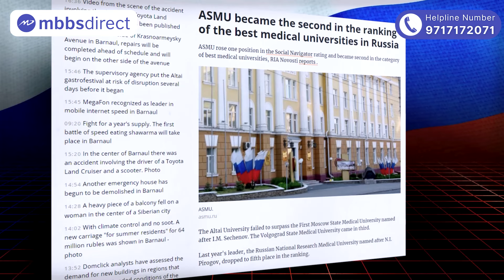Altai State Medical University Campus Tour | Classroom | Library | Medical Centre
In this video, we will explore the campus facilities including hostels, mess halls, Museum, Library, Medical Centre and Classroom. Learn more about the academic programs student life, and campus infrastructure at Altai State Medical University. If you are considering studying MBBS in Russia or abroad, this video will give you valuable insights into the university.

Best MBBS Abroad Universities For Indian Students | Best Destination for MBBS Abroad | MBBSDIRECT:-    • Best MBBS Abroad Universities For Ind...

To get the latest updated educational news about Careers, Courses, College Admission, University Admission, Admission in India, Admission Abroad, and Career Counselling, please get in touch with us: